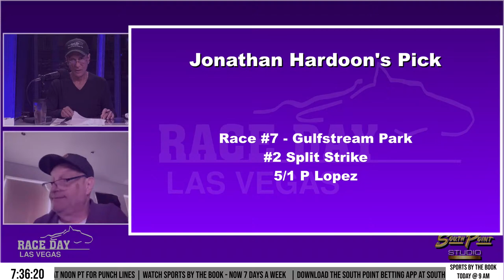Race Day Las Vegas Ep. 98